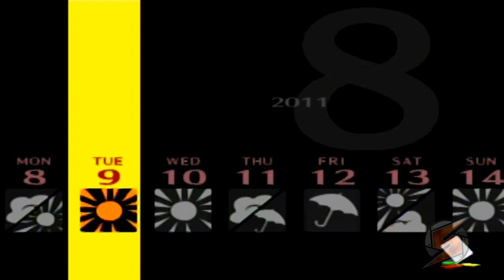Persona 4 Walkthrough Teil 126 mit Kommentar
Manager Stalker.